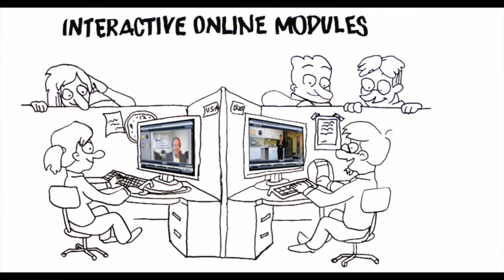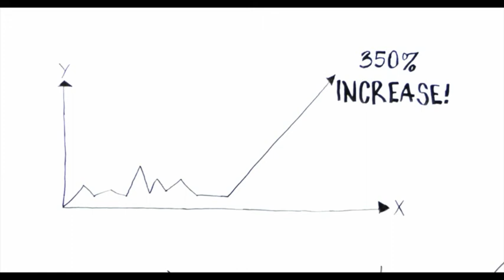Itinerarios para la Ejecución de la Estrategia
La formación de los líderes y el desarrollo del talento es una prioridad para la mayoría de organizaciones. Si se hacen adecuadamente, la Formación y el Desarrollo pueden ser una fuente de diferenciación estratégica y una ventaja competitiva. Las compañías pueden unir de forma efectiva formación y desempeño con los resultados de negocio gracias a los Itinerarios para la Ejecución de la Estrategia.